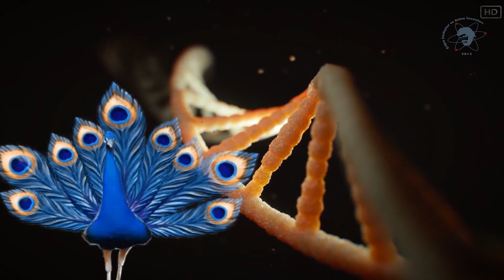Merak Ettikleriniz #10 Evrim (3. Sezon) Part-1 (ÇEKİLİŞ VAR!)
Çekiliş Var!
Bu bölümünün altına EvrimHalaSürüyor ile yorum yapan arkadaşlar arasında yapacağımız çekilişte 3 kitap hediye edeceğiz.
Bu bölümü facebook da paylaşan arkadaşlar arasında bir kişiye de 1 kitap hediye edeceğiz.
Deneylerle Bilim İnsanları bu bölümününde bilim tarihinin en çarpıcı fikrini gözlemleriyle pekiştirip öne süren Charles Darwin’i anlatacağız.

Sunucu: Ebru İlter
Senarist ve Yönetmen: Selim Öztemel